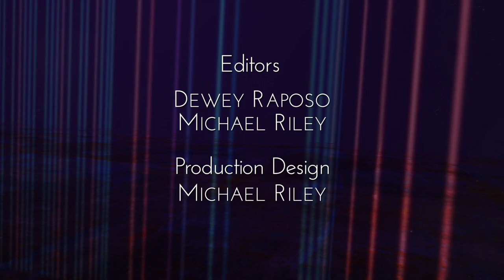Richard Davia, John Larson and The Silver Fields, and T. Bloodhound | Ocean State Sessions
Hear original songs about freedom, peace, and what you’d do for a girl filmed live at the Fete Music Hall from local musicians Richard Davia, John Larson and The Silver Fields, and T. Bloodhound.

About Ocean State Sessions: Ocean State Sessions, a Rhode Island PBS Original series, features local musicians performing live. Each episode also includes interviews with the artists, their insights into the local music scene, and the creative inspiration behind the pieces they perform.